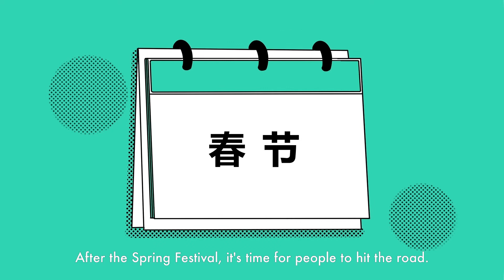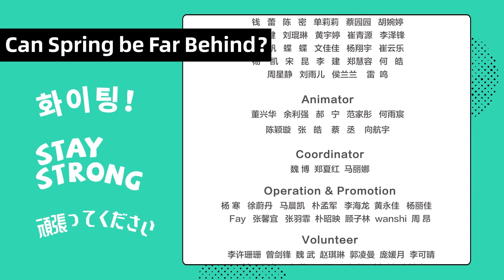Prevention of COVID-19 While Driving Outside.